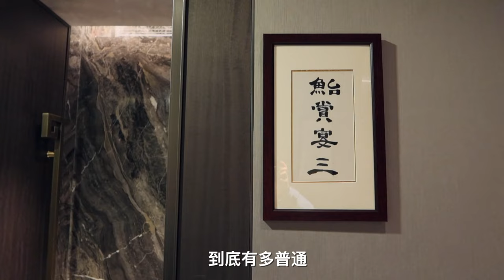打卡上海最贵河豚宴！花1800元都吃了些什么？【渣叔爱酒】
今天渣叔打卡上海最贵河豚餐厅，到底有多普通？花1800元都吃了些什么？

河豚刺身:河豚口感像鲷鱼，挺有韧性，一般般，酱油不错（价格:188元/份）
涮河豚:河豚汤汤底挺鲜的，肉没有特别的感觉，鱼皮好吃，入口即化，像鱼冻的感觉。鱼骨肉像牛蛙腿，滑滑嫩嫩口感饱满
浓汤西施乳（河豚鱼白子):口感入口即化，有点腥
红烧小河豚鱼:河豚肝入口咸鲜，带有一丝微甜，有点腥味。鱼皮有很多小刺类的东西，鱼肉蛮鲜甜，有鱼味的牛蛙肉
河豚大馄饨:馄饨皮有点厚，有虾仁，没啥河豚肉，价格:1836元

渣叔爱酒 探店美食 河豚 海鲜 "我们保证所有在视频中使用的食材都是来自符合合法要求的渠道，与动物虐待无关。"